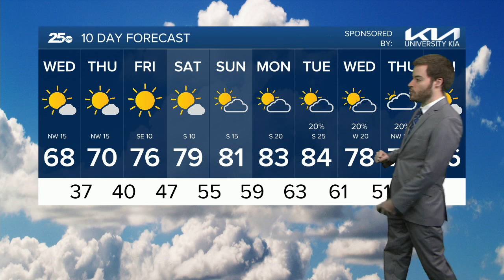25 Weather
25 Weather